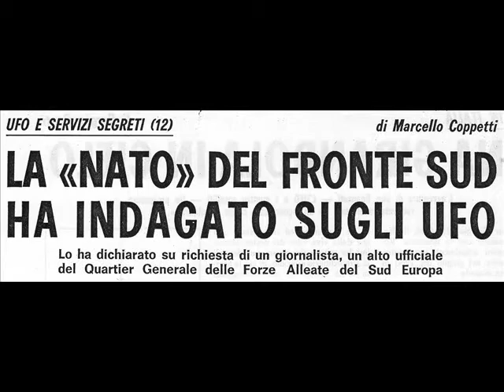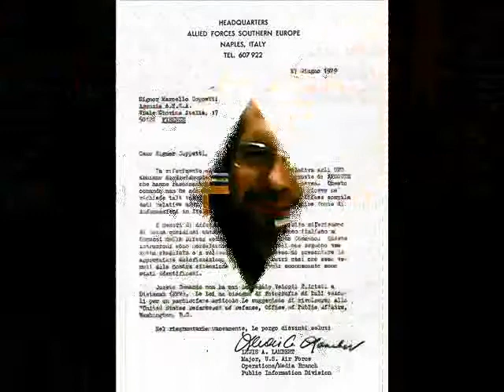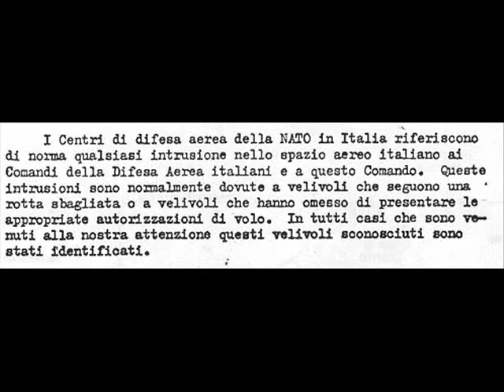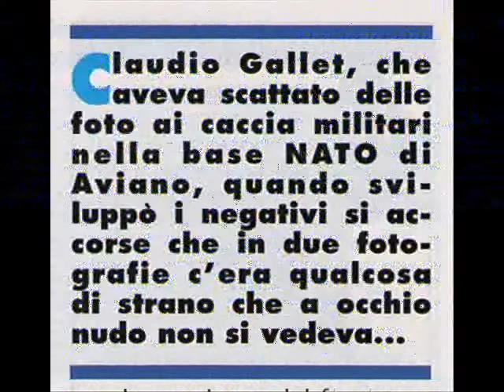La NATO e gli UFO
Negli anni Settanta la NATO negò di interessarsi agli UFO, ma nei dieci anni successivi emersero prove e testimonianze che sbugiardarono i militari del Patto Atlantico...